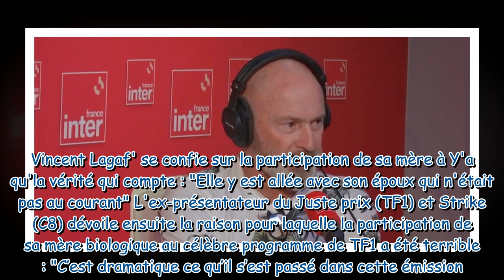"Ça a été une catastrophe pour elle" : Vincent Lagaf' raconte le jour où sa mère a participé à Y'a q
"Ça a été une catastrophe pour elle" : Vincent Lagaf' raconte le jour où sa mère a participé à Y'a qu'la vérité qui compte